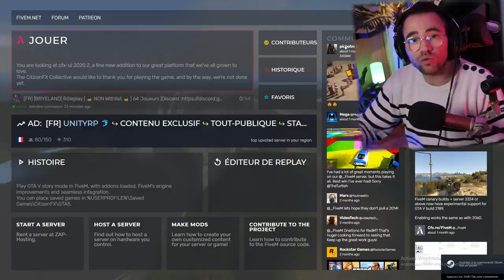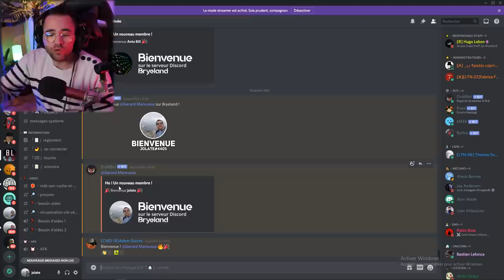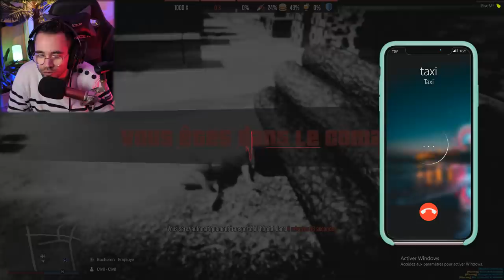JE SUIS UNE LÉGENDE GTA 5 RP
Gta 5 rp je suis une légende !